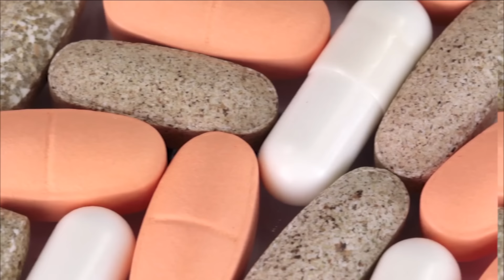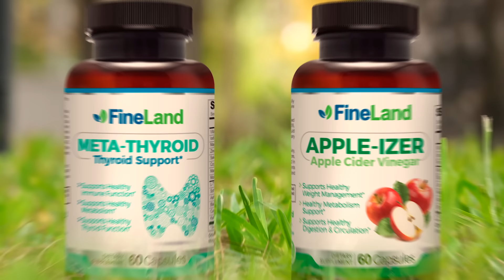¿Cómo Curar Las Úlceras En El Colon? - Dietas, Alimentos y Remedios Naturales Para Reparar Tu Colon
Descubra cómo tratar la colitis ulcerosa de manera natural.
En este video les enseñaré qué es la colitis ulcerosa, y cómo eliminar las úlceras naturalmente, antes que sea demasiado tarde.

ulcera,
ulcera gastrica,
Gastritis,
ulceras,
ulceras gastricas,
como curar ulceras,
Úlceras Gástricas,
Úlceras Gástricas Tratamiento,
sintomas,
diarrea,
dolor aticular,
inflamacion,
dieta,
Alimentos,
Remedios Caseros,
Como Cicatrizar Úlceras,
Como Tratar Úlceras Gástricas,
Como Curar una Úlcera,
Como Curar Úlceras Gástricas,
Como Curar la Úlcera del Estómago,